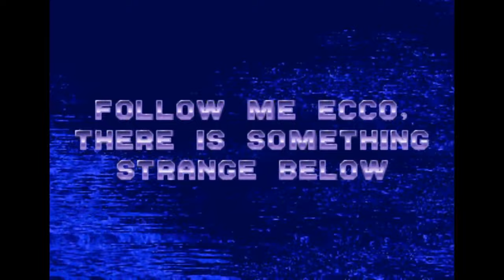Jogos Incriveis que fazem o Sega CD valer a pena (Parte 2)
Em 1991, a Sega lançava um dos videogames mais controversos da história. Para alguns, retumbante fracasso. Outros respeitam, embora nunca tenham se empolgado. Só uma minoria o vê como máquina decente, de poucos excelentes games que compensavam o investimento. Bem-vindo ao próximo nível...